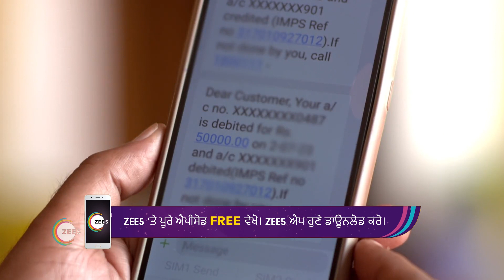Daler Dimpy | Ep - 12 | Jul 11, 2023 | Best Scene 3 | Zee Punjabi